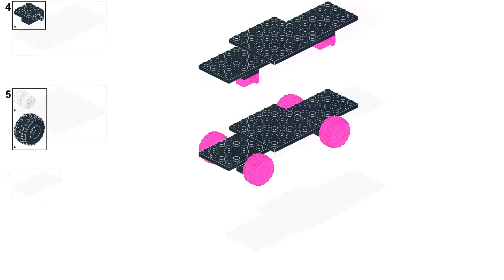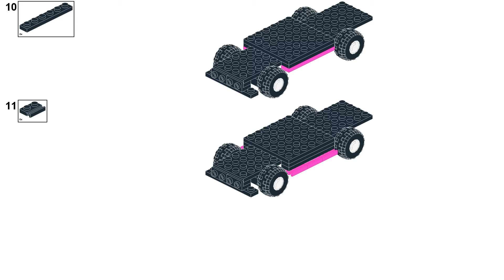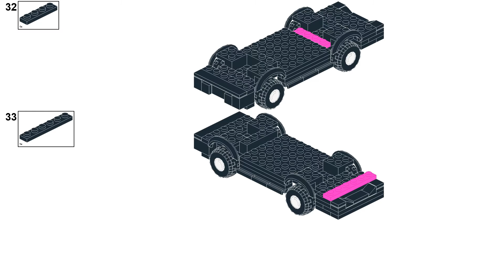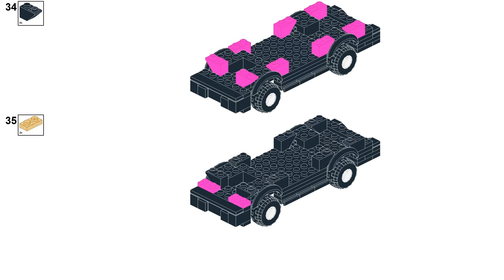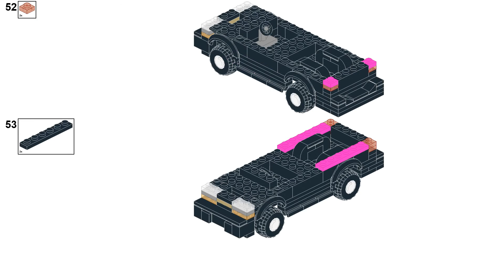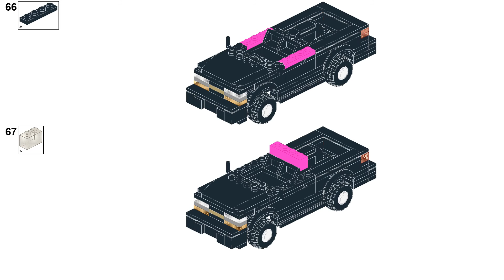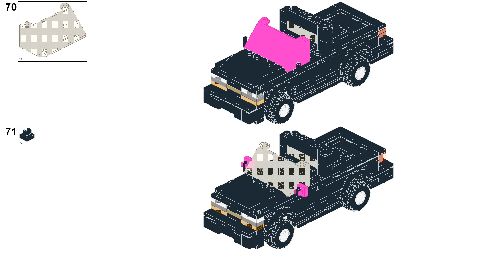LEGO Chevrolet S-10 Pickup Truck Instructions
Video instructions on how to build custom Chevy S-10 pickup truck.

Model features:
- 6 stud wide vehicle body
- seating for 1 minifigure
- built with standard LEGO pieces

Need additional pieces to build this MOC vehicle? You can buy new or used LEGO pieces